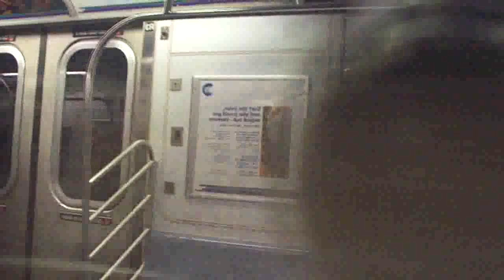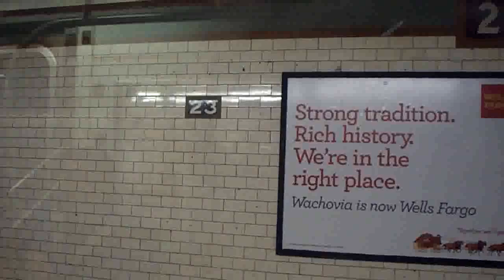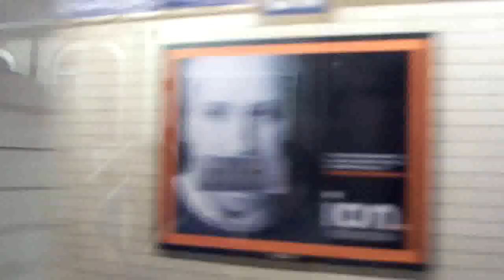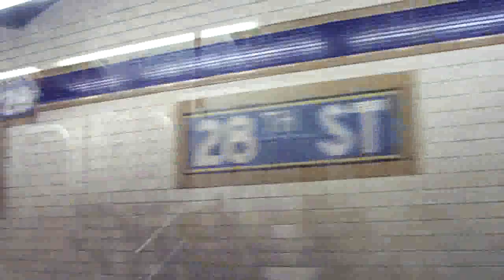NYC Subway: On-Board R142A # 7326 On The (6) From Astor Place To 33rd Street